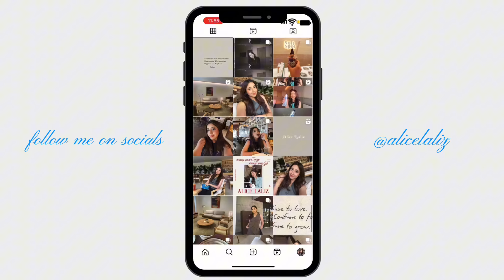นั่งสมาธิทุกวันเป็นเวลา 2 ปี (ความคิดเปลี่ยนไปยังไงบ้าง?, สิ่งทีรู้แบบนี้นานแล้วก็น่าจะดี...)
Chapters:
00:00 - introduction
00:43 - ทำสมาธิแบบไหน กี่นาที
2:33 -  ความคิดที่เปลี่ยนไปเกี่ยวกับการแมนิเฟสต์
3:40 - บทเรียน 1
7:42 - บทเรียนที่ 2
9:15 - คำแนะนำจากการฟังเรื่องกฎแรงดึงดูด
10:59 - บทเรียนที่ 3
13:18 - บทเรียนที่ 4
14:15 - คำแนะนำสำหรับคนขี้กังวล แพนิค
16:33 - บทเรียน 5
18:27 - ใจเย็นๆใน healing journey
18:58 - ใบ NLP certified
19:33 - outro

My Products:
"เสียงนำสมาธิต่างๆและดิจิตอลแพลนเนอร์"